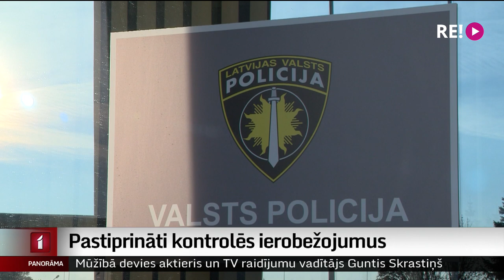Pastiprināti kontrolēs ierobežojumus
Ierobežojumu un drošības prasību daudz, bet tās palīdzēs tikai tad, ja tiks ievērotas. Valsts policija sola masku valkāšanu, pulcēšanos un citas prasības kontrolēt aktīvāk, pat veikt masveida pārbaudes visā valsts teritorijā.
Jo jau pirmās plašākās pārbaudes apliecina – pārkāpumu ir daudz. Turpina Iļja Kozins.